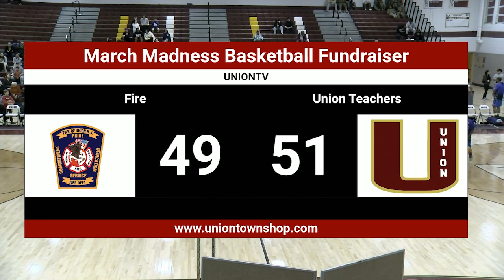2024 UPD-March Madness Basketball Fundraiser Game 1